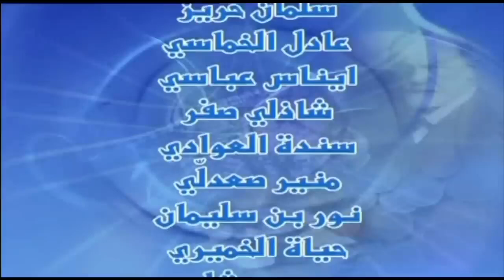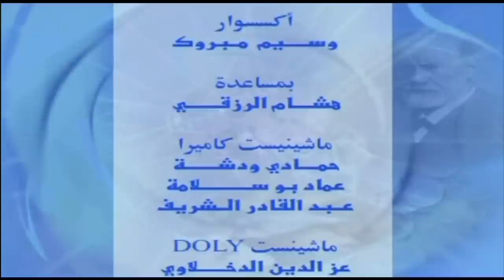مسلسل شوفلي حل الموسم 2006 الحلقة التاسعة chouflihal 2006 ep 9